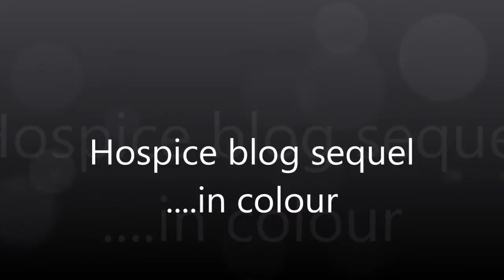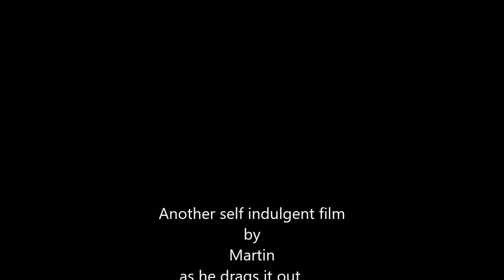Hospice blog sequel